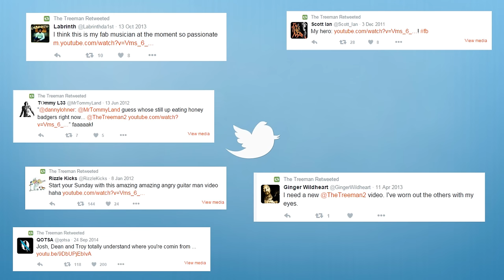The Treeman documentary trailer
Trailer to a documentary currently being made